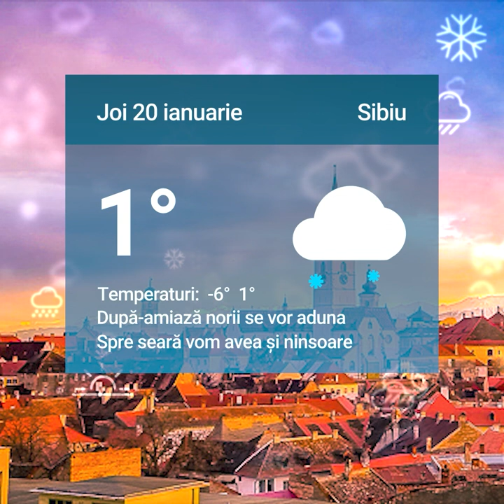Știrile zilei la Sibiu 🗞Coadă la CJAS Sibiu 🏥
Coadă la CJAS Sibiu 🏥

Copaci din Sub Arini, doborâți la pământ🌳

Biserica de la Spitalul Județean, prădată de hoți⛪